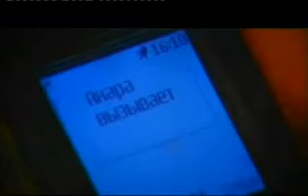Эстен кеткис эски ырлар №20 / Чынгыз Мырзаев - Кайрылуу